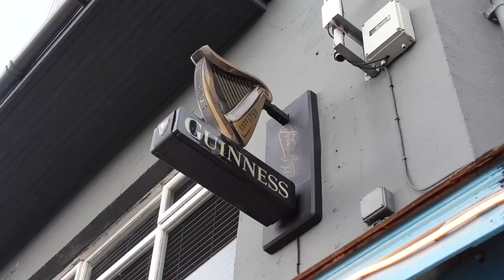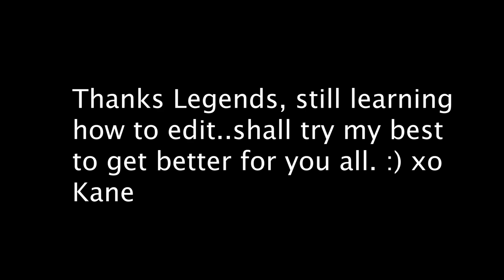Ep. 11 - Our Maiden Voyage - Freezing our Balls off in Scottish Waters!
For the very first time Mark, Lon and I set sail for our first independent voyage. Yacht master training is complete and we sail from England to Scotland stopping in Belfast for my very first Guiness.